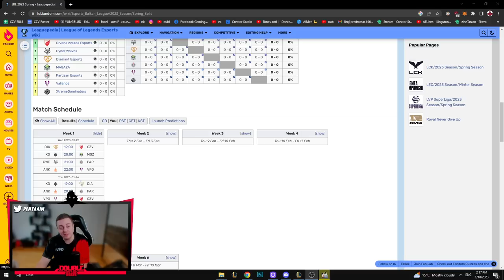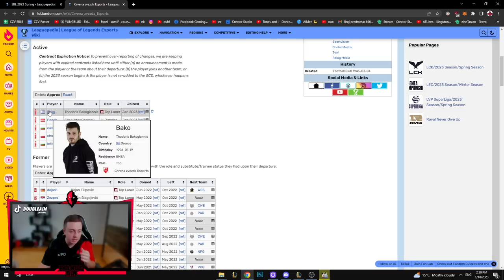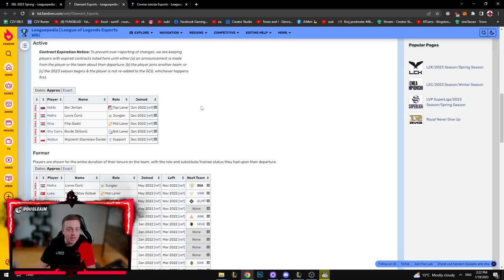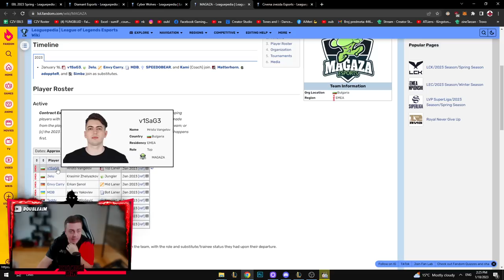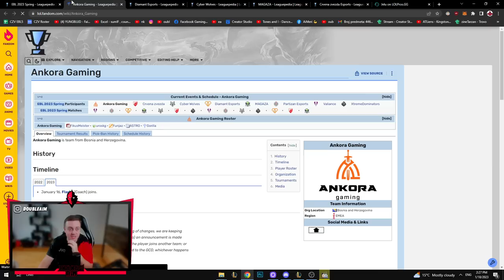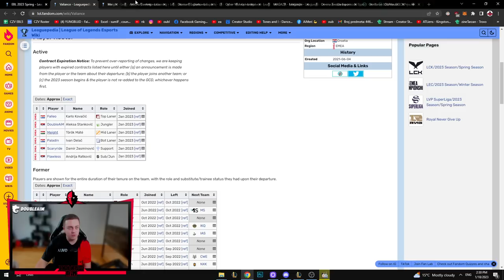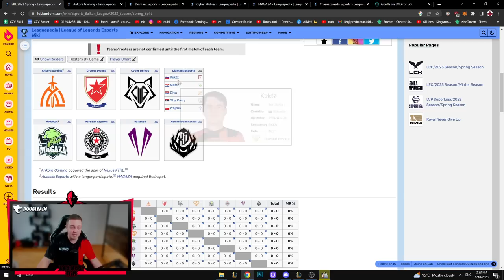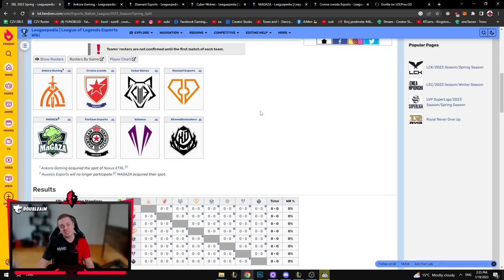SPREMITE SE ZA NAJBOLJU SEZONU EBLa - PRICAMO O EKIPAMA *OTKRIO SAM ZA KOJI TIM IGRAM*